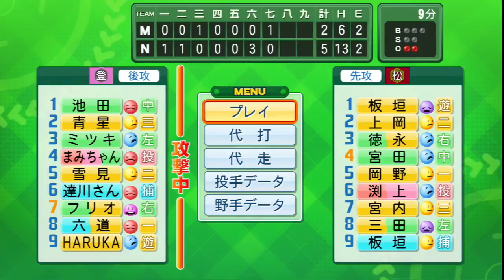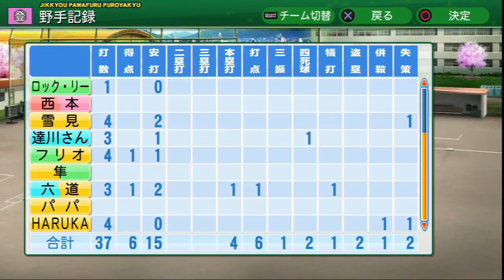パワプロ2014 登別第2期#31 最後の夏の道大会直前まで！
ブリトーは美味いけど
ブリトーもどきは決まってまずい！